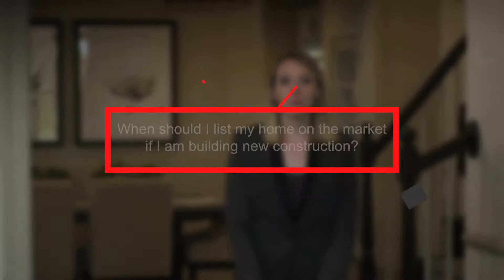When Should I List My Home For Sale When Building New Construction? | Maiga Homes |Real Estate FAQ's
Learn the essential timeline considerations for deciding when to list your home for sale when building new construction.

If you’re within a year of making a move, get the ball rolling and set up a consultation by calling or emailing .